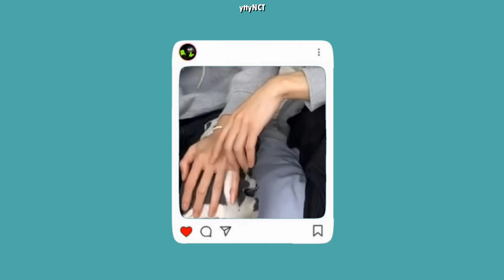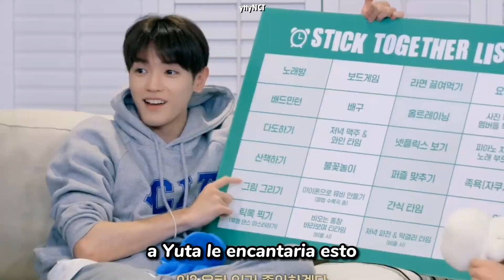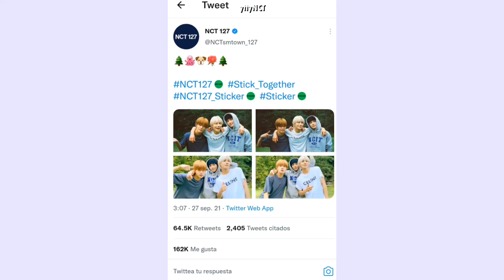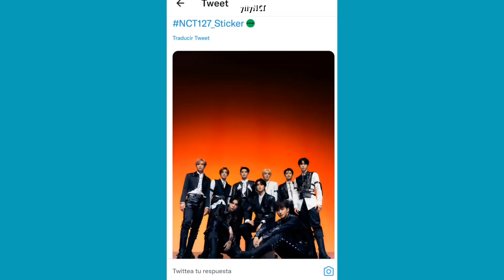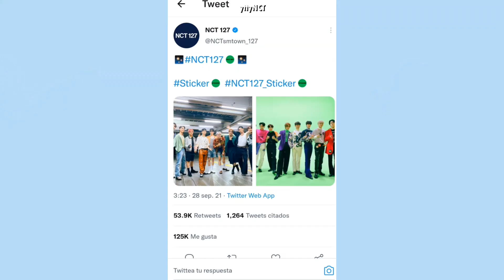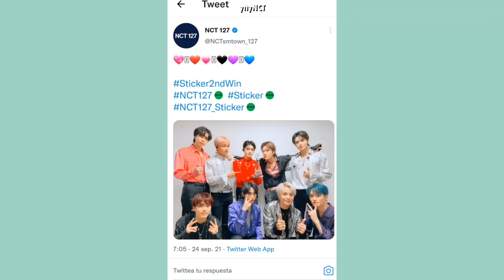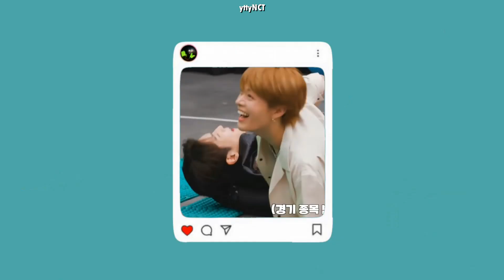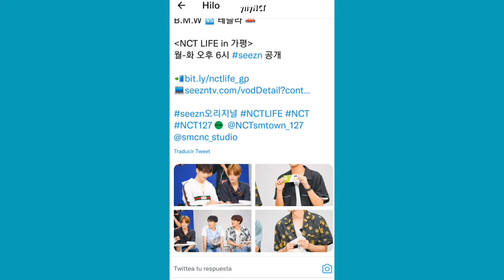yutae pegados como sticker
Yutae era sticker | Yuta & Taeyong💚